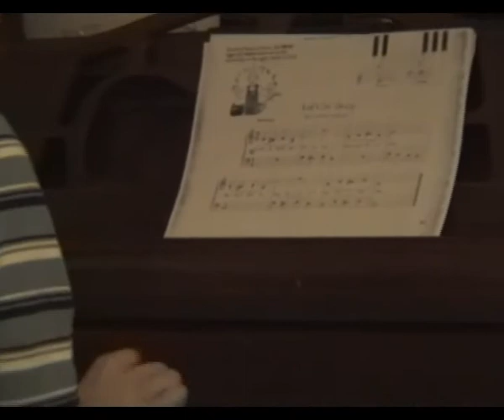Doruk Güngör-14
Doruk Güngör - Piyano Dersi -  20 / 03 / 2007
Müzik Öğretmeni: Orçun Berrakçay (Music Teacher)